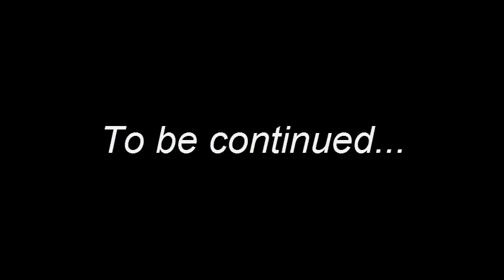Lets play ; Deadly Premonition [part 4] - Breakfast with Polly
I love this music. And i hope you do too because you will hear this a LOT... as well as me singing along with it...